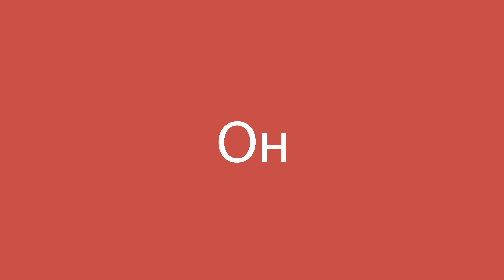Он по-английски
Как правильно сказать Он по-английски? Слушай вместе с нами.
А как будет Он в переводе с русского на английский? Говори, как произносят американцы. И еще, как правильно написать слово He?

Мы сделали этот канал с целью создать наиболее полный видео каталог переводов и произношений с русского языка на английский.

Для школьников - найди любое слово и его перевод на английский!
Для студентов - слушай правильное произношение английских слов!

Спасибо!

Команда Английского Умника:
Татьяна, Ева, Саша, а так же Joey, Joanna и Salli